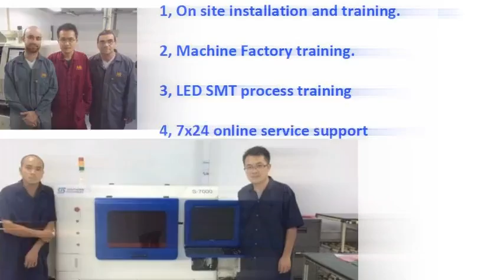SMT solutions for Electronic Manufacturing LED PCB assembly